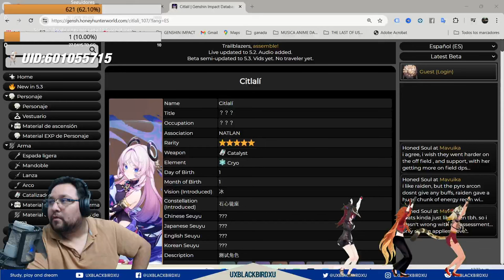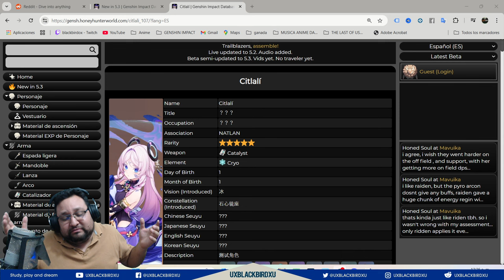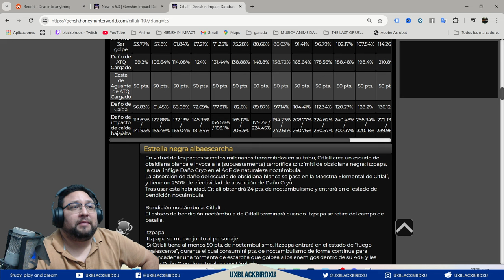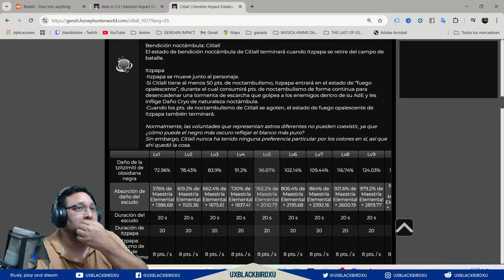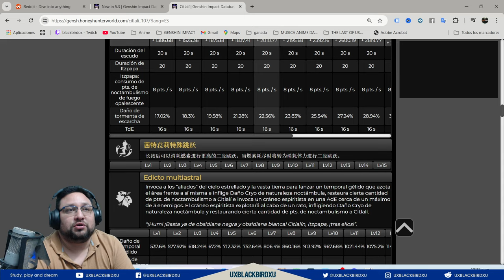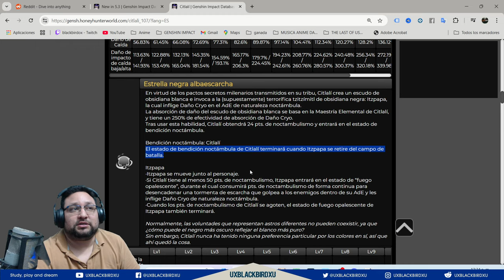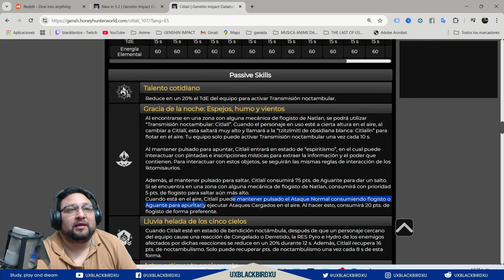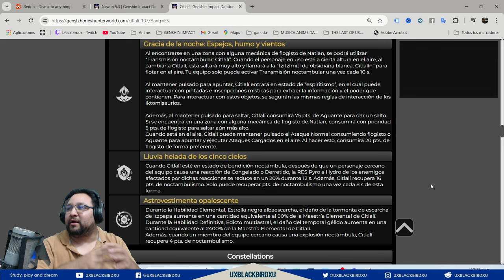✅CITLALI kit de Habilidades 🛡️❄️ |🌋Genshin Impact🌋| Esta abuelita tiene perma habilidad!! 😲